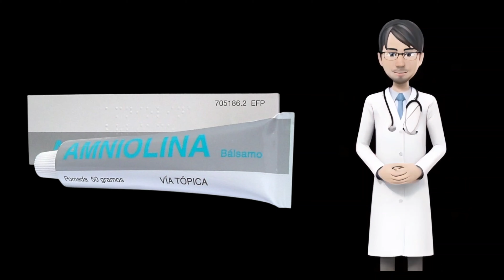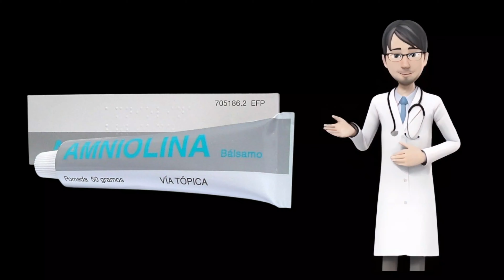amniolina 50 g prospecto, amniolina pomada 50 g, aminiolina para que sirve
¿Qué es Amniolina pomada y para qué se utiliza?

Contiene óxido de zinc y talco como principios activos.  El óxido de zinc es un protector de la piel,  que actúa como una barrera entre la piel y los irritantes y el talco alivia las irritaciones en la piel; facilitan la cicatrización.

Amniolina está indicada en la prevención y el tratamiento de la dermatitis del área del pañal (inflamación e irritación de la piel en contacto con el pañal) y en prevención de las escoceduras e irritaciones en otras zonas de roce con la ropa u otras zonas de la piel.

Amniolina pomada está indicada en niños y adultos incontinentes.

¿Cuándo  usar Amniolina pomada?

No use Amniolina:

    Si es alérgico al óxido de zinc,  al talco o a cualquiera de los demás componentes de este medicamento.

Advertencias y precauciones.

Consulte a su médico o farmacéutico antes de empezar a usar Amniolina pomada.

    Este medicamento es para uso cutáneo (externo).
    Evite el contacto con los ojos,  nariz,  boca,  oídos u otras mucosas.
    No utilizar si la zona de la piel a tratar tiene heridas que segregan líquido.

Niños.

Este medicamento está indicado en niños.  Se requieren las precauciones habituales en bebés y niños.

Uso de Amniolina pomada con otros medicamentos.

Comunique a su médico o farmacéutico si está utilizando,  ha utilizado recientemente o podría tener que utilizar cualquier otro medicamento.

Embarazo y lactancia.

Si está embarazada o en periodo de lactancia,  cree que podría estar embarazada o tiene intención de quedarse embarazada,  consulte a su médico o farmacéutico antes de utilizar este medicamento.

En casos necesarios puede utilizar este medicamento si fuese necesario,  con las debidas precauciones.

Conducción y uso de máquinas.

Este medicamento no afecta a la capacidad de conducción y uso de máquinas.

Amniolina pomada contiene lanolina.

Este medicamento puede producir reacciones locales en la piel (como dermatitis por contacto) porque contiene lanolina.

¿Cómo Amniolina pomada?

Siga exactamente las instrucciones de administración del medicamento contenidas en este prospecto o las indicadas por su médico o farmacéutico.  En caso de duda,  pregunte a su médico o farmacéutico.

Uso cutáneo (en la piel).

Aplicar la pomada regularmente sobre la zona a tratar generalmente después de un cambio de pañal.

Forma de uso.

Limpie y seque bien la zona a proteger o tratar.  Aplique Amniolina sobre la misma,  extendiendo la pomada con las yemas de los dedos de forma suave,  pero insistente,  hasta conseguir cubrir con una capa fina toda la superficie de la piel a proteger o tratar,  no olvidándose de los pliegues y repliegues de la zona afectada.

La aplicación de Amniolina debe hacerse siempre después del baño y cuantas otras veces sea necesario,  generalmente coincidiendo con el cambio de pañales: insistiendo particularmente en aquellas partes más propicias a lesionarse (roce de los pañales,  contacto prolongado con las deposiciones,  etc. ).

Si usa más Amniolina del que debe.

No se espera posibilidad de intoxicación si el producto se utiliza de la forma recomendada.

El uso prolongado de este medicamento puede hacer que se produzca irritación.

En caso de sobredosis o ingestión accidental,  consulte inmediatamente a su médico o farmacéutico,  indicando el medicamento y la cantidad ingerida.

Si olvidó usar Amniolina.

No use una dosis doble para compensar las dosis olvidadas.

Aplique Amniolina cuando corresponda.

Si interrumpe el tratamiento con Amniolina.

Si tiene cualquier otra duda sobre el uso de este medicamento,  pregunte a su médico o farmacéutico.

Posibles efectos adversos.

Al igual que todos los medicamentos,  este medicamento puede producir efectos adversos,  aunque no todas las personas los sufran.

En raros casos podría producirse hipersensibilidad a alguno de sus componentes (manifestaciones alérgicas locales o generales en personas sensibles (erupción,  irritación,  etc. ).

Si experimenta cualquier tipo de efecto adverso,  consulte a su médico o farmacéutico,  incluso si se trata de posibles efectos adversos que no aparecen en este prospecto.